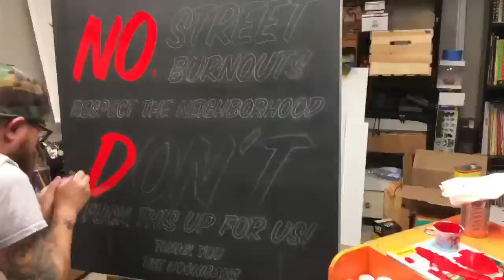No Street Burnouts Sign Time Lapse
Short video of how I painted this sign for work.